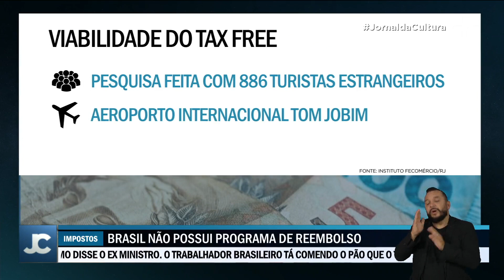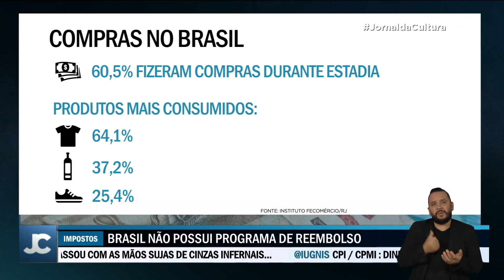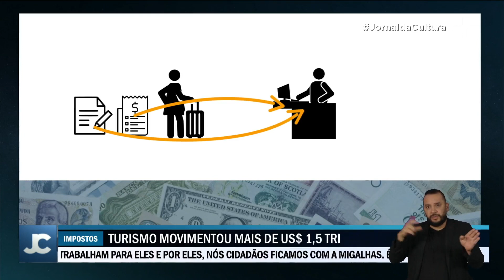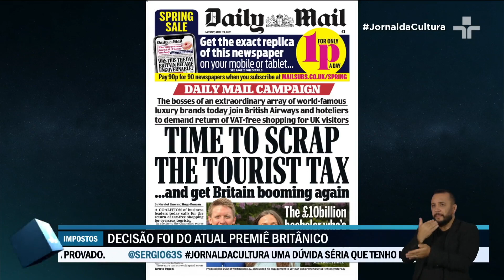BREXIT CANCELA TAX FREE DE TURISTAS NA GRÃ-BRETANHA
Pesquisa mostra que Brasil poderia arrecadar R$ 2 bilhões por ano se adotasse reembolso de compras no exterior. Em vários países do mundo, o esquema oferece vantagens e estimula os turistas a gastarem mais. Mas em 2021, com o BREXIT, o programa foi cancelado na Grã-Bretanha, e o comércio vem sofrendo com isso.

Gostou? Então clique no botão like e deixe seus comentários abaixo! Compartilhe também o vídeo!